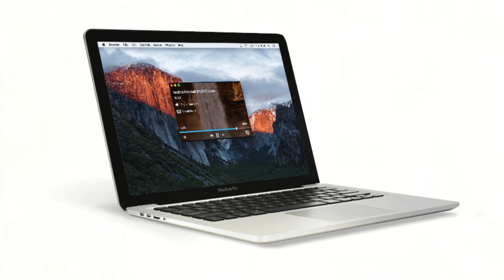Посылка с САМОЙ СТРАННОЙ ВИДЮХОЙ и смартфоном